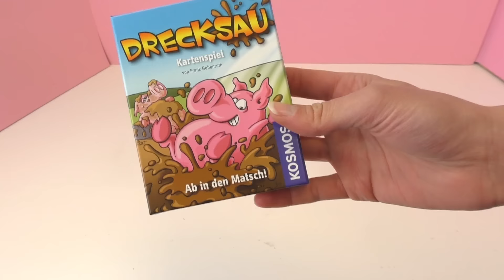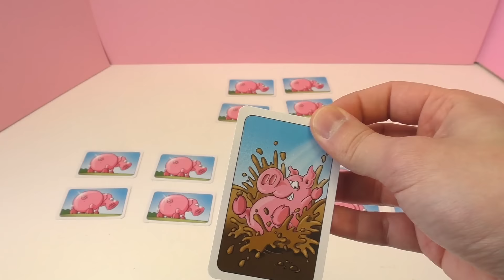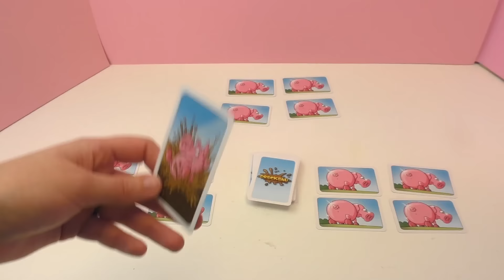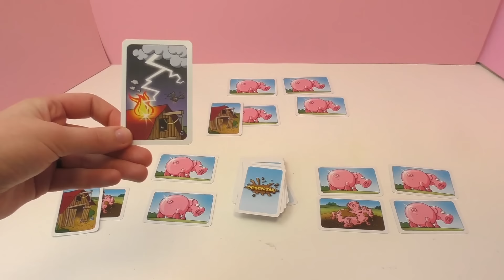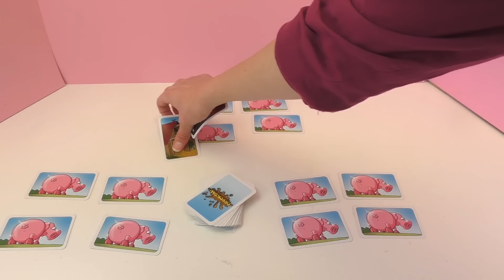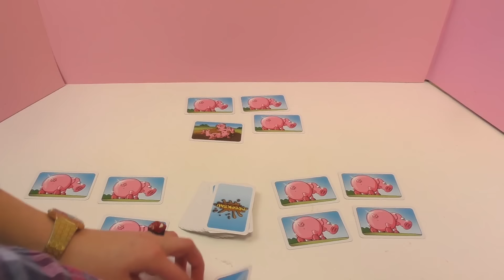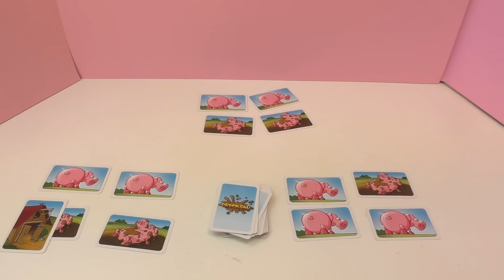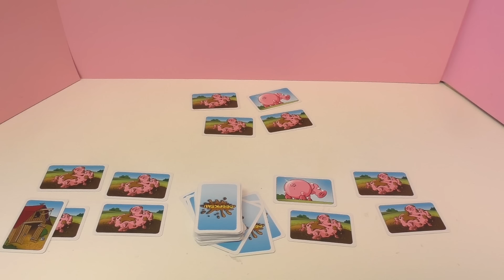Drecksau - Kartenspiel mit Schweinen - demo mit Kaan, Kathi und Nina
Drecksau - Kartenspiel mit Schweinen - Vorsicht, der Bauer will die Säue putzen und waschen demo mit Kaan, Kathi und Nina